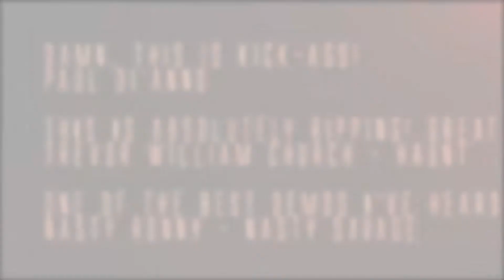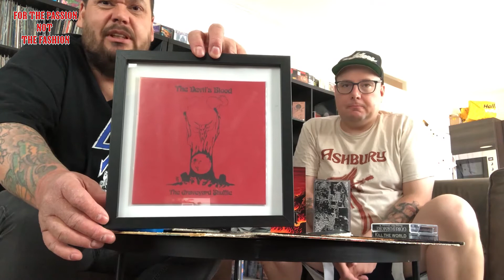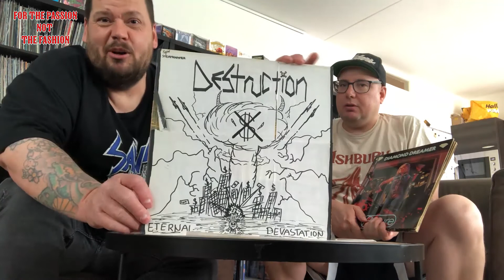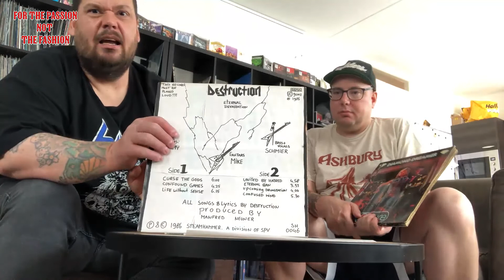Vincent Koreman interview (Dark Omen, The Travoltas.)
For The Passion Not The Fashion Presents:

Spandex Marco meets his old local Dutch friend Vincent Koreman, for many years guitarist for many bands in many different hard and heavy genres. Plus he was also one of the main guys behind the Tilburg Alternative City festival Incubate (R.I.P.). Enjoy the pleasant chat about his old and new bands and activities in the scene. Also some stories about our in-common befriended local bands and Tilburg scene plus some memorable memories about our beloved friends/musicians.

Also about those who sadly enough passed away way too early.

Selim Lemouchi – 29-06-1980, Eindhoven - 04–03–2014 Eindhoven.
Michiel Eikenaar geboren 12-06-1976 Baarle Nassau - 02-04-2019 Tilburg